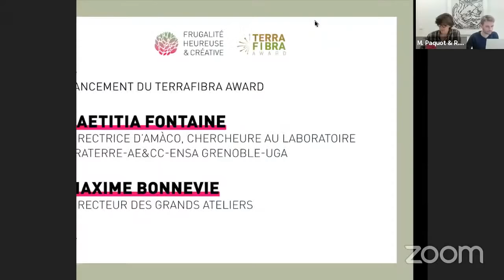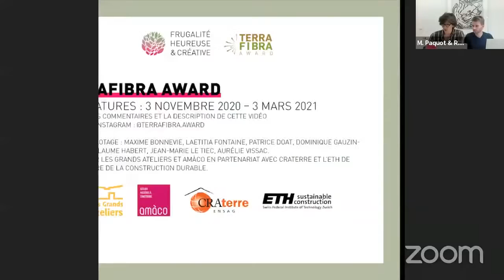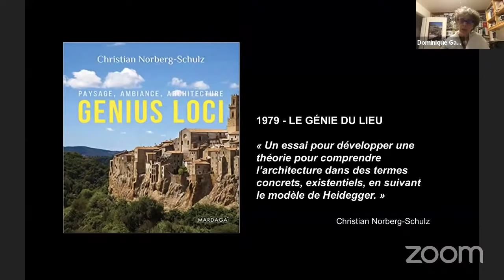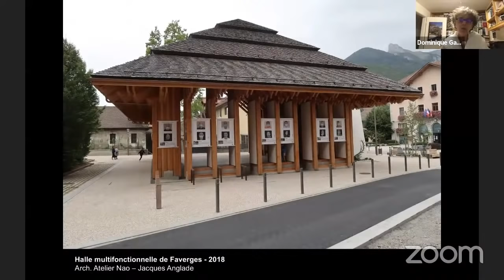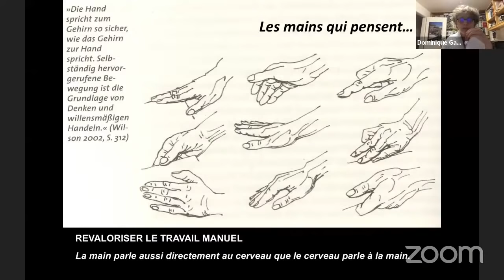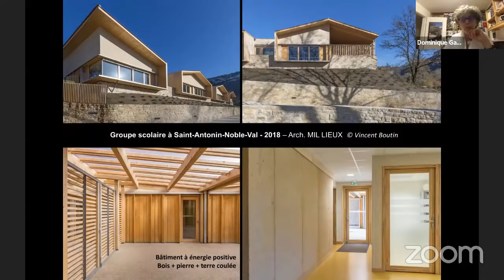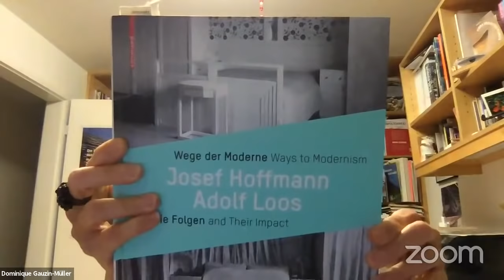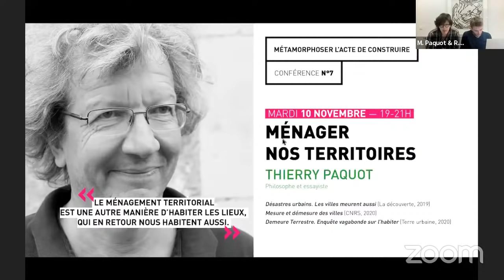« Vers un nouveau vernaculaire : bois, terre, paille, pierre & co. », avec Dominique Gauzin-Müller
Sixième conférence du cycle « Métamorphoser l'acte de construire », proposé par le mouvement pour une Frugalité heureuse et créative : mardi 3 novembre 2020, 19h.

Construits avec des ressources locales peu transformées, les bâtiments frugaux ont un impact léger pour la planète et positif pour leurs usagers et le territoire qui les accueille. Ils puisent leur essence dans l’architecture vernaculaire : implantation préservant sol et biodiversité, principes bioclimatiques et valorisation des matériaux et des cultures constructives de la région. Terre, pierre, bois, paille, chanvre… la matière en grains ou en fibres, disponible sous nos pieds ou à portée de nos mains, n’a pas fini de nous étonner.

Admiratrice d’architecture, Dominique Gauzin-Müller œuvre depuis de nombreuses années pour la promotion des matériaux éco-locaux à travers ses enseignements, ses expositions et une vingtaine d’ouvrages. Professeure honoraire de la chaire Unesco/CRAterre et membre de la Compagnie des négawatts, elle a coordonné les TERRA et FIBRA Awards, et co-rédigé le Manifeste pour une frugalité heureuse et créative.

EN PREMIÈRE PARTIE DE SOIRÉE
Lancement par Laetitia Fontaine, directrice d’amàco, et Maxime Bonnevie, directeur des Grands ateliers à Villefontaine, du TERRAFIBRA Award, prix mondial des architectures contemporaines en terre crue et en fibres végétales.

0:00 Introduction
1:30 Lancement du TERRAFIBRA Award
23:20 Conférence de Dominique Gauzin-Müller
1:32:52 Discussion